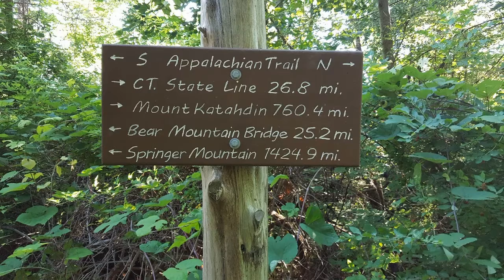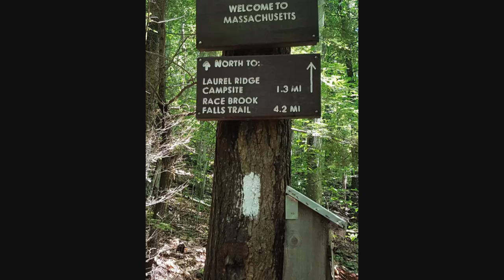Jay and Bry on the AT. 2 Week Recap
Taking a Zero Day today to rest and get ready for the next two weeks. Wanted to thank everyone for your support. Special thugs to the two best kids parents could wish for. We love you.